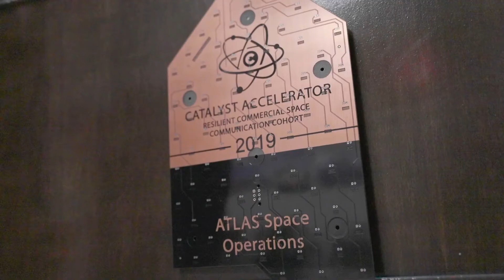Atlas Space Operations | Success Story | MEDC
Traverse City-based, Atlas Space Operations, taps into Michigan's economic development resources to advance space communications technology.

Explore how to tap into and benefit from our resources